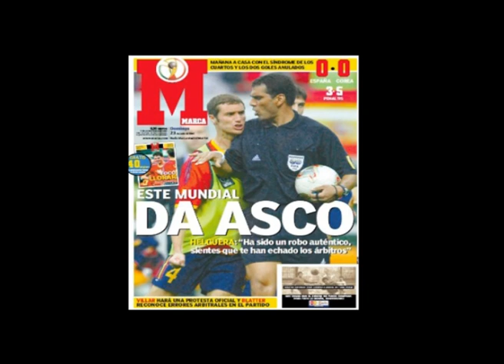Penaltis Corea-España (Carrusel Deportivo, Cadena Ser 2002)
Madrugón, robo y disgusto